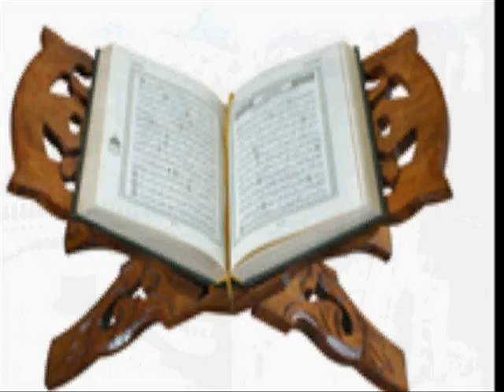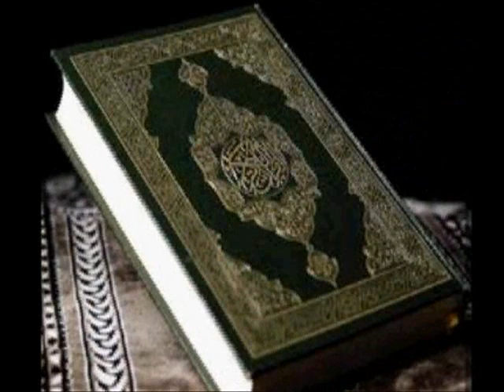Quran Surah Al Bayyinah The Clear Evidence 98